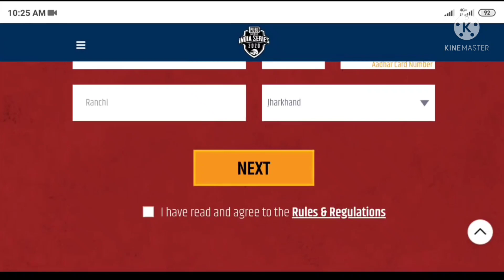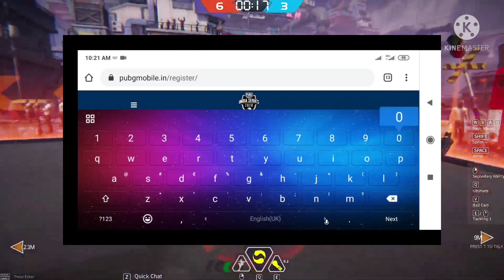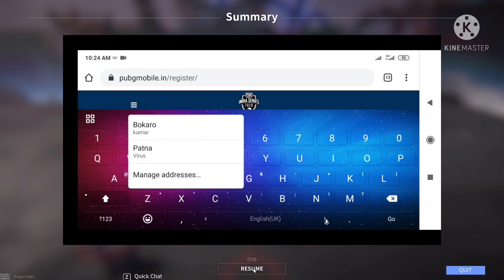Explained - how to register for BGIS 2021 battleground mobile india series 2021 registration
👋Hey There ,
「Funbook Gaming」Here ❤